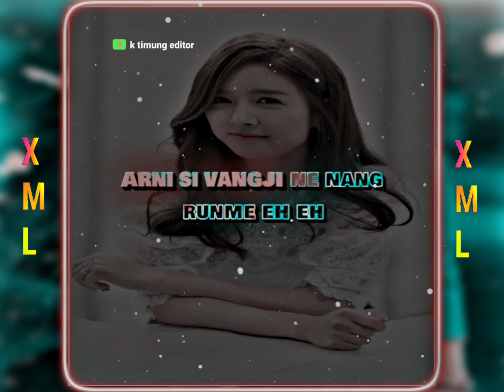Doji Doji nang dun thek lang de 🔰 karbi new song xml🧡whatapp status song⤵️⤵️